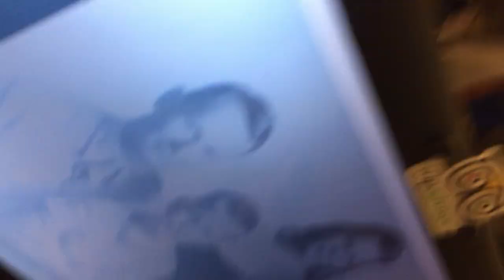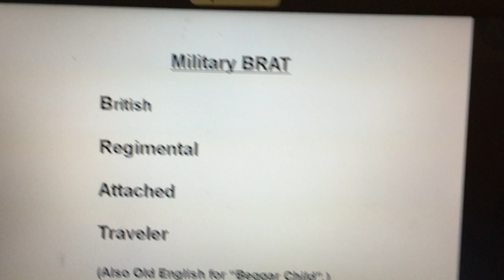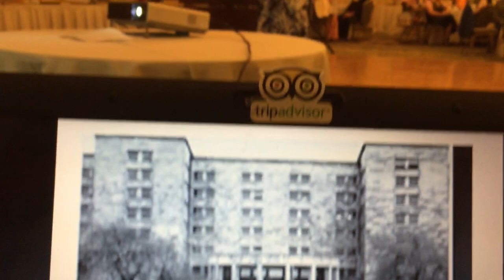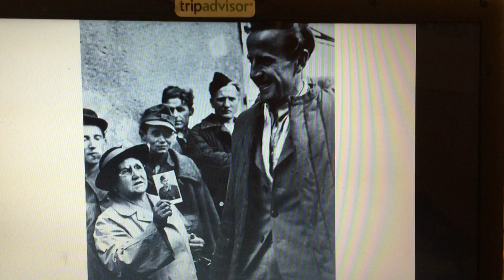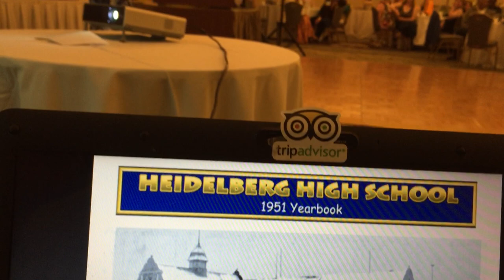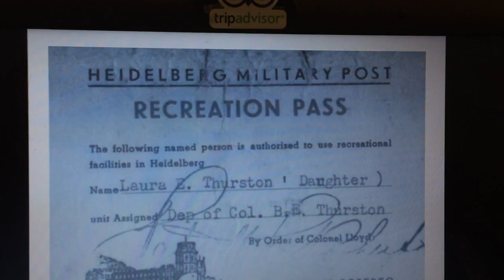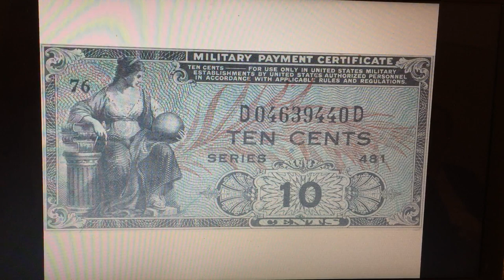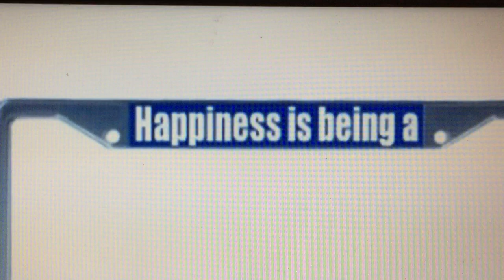HEIDELBERG LECTURE LAURIE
Laura Gutman, born at West Point, was "there"at the beginning and recalls the December 7, 1941 attack, then at the end of the war, found herself as an 8th grader at Heidelberg Grammar School at the end of the war.  Heidelberg HS alumni asked her to recall the early days of the school at a reunion on May 23, 2015.  She captures the challenges and joy of being an army "brat" in an hour-long thrilling account.